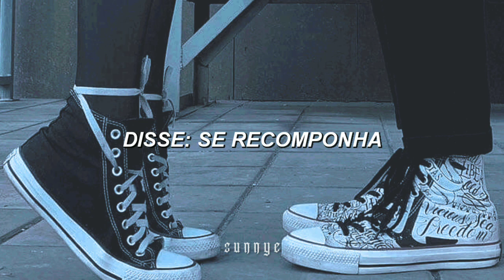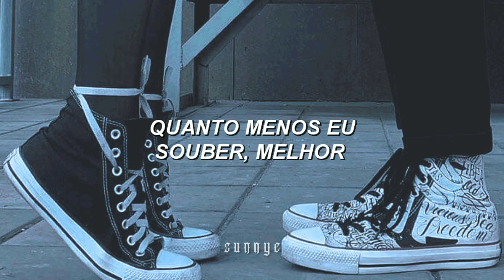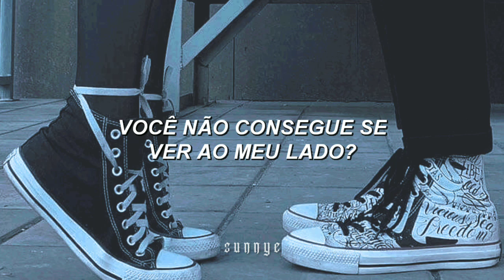Tame Impala - The Less I Know The Better (Tradução)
LETRA:
Someone said they left together
I ran out the door to get her
She was holding hands with Trevor
Not the greatest feeling ever
Said, "Pull yourself together
You should try your luck with Heather"
Then I heard they slept together
Oh, the less I know the better
Oh my love, can't you see yourself by my side
No surprise when you're on his shoulder like every night
Oh my love, can't you see that you're on my mind
Don't suppose we could convince your lover to change his mind
So goodbye
She said, "It's not now or never
Wait ten years, we'll be together"
I said, "Better late than never
Just don't make me wait forever"
Don't make me wait forever
I don't suppose you could convince your lover to change his mind
I was doing fine without you
'Til I saw your face, now I can't erase
Giving in to all his bullshit
Is this what you want, is this who you are?
'Til I saw your eyes turn away from mine
Oh, sweet darling, where he wants you
Said, "Come on Superman, say your stupid line"